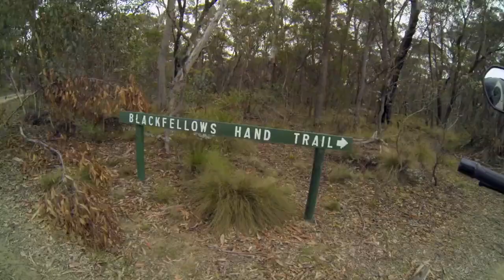Family traditions: AMCN rediscovers the road to Wolgan Valley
On its long-term BMW F800GS, AMCN retraces family traditions to relive old memories and create some new ones. It's a tribute to family, motorcycling and traditions. Video shot and edited by Josh Evans.